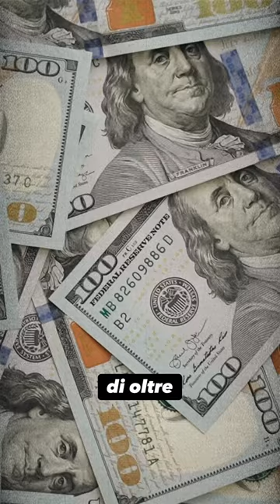La donna più ricca d'Italia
Se prendiamo in considerazione la persona più ricca in Italia, è un dato di fatto che si tratti di Giovanni Ferrero. Ma chi è la donna più ricca d'Italia? La sua identità rimane relativamente sconosciuta, ed è probabile che raramente ne abbiate sentito parlare.

Stiamo parlando di Massimiliana Landini Aleotti, la proprietaria del gruppo farmaceutico Menarini. Dopo la scomparsa di suo marito, Alberto Aleotti, nel 2014, Massimiliana e i suoi due figli sono entrati in possesso dell'azienda. Attualmente, Menarini è la più grande società farmaceutica italiana in termini di fatturato, registrando un volume d'affari di oltre 4 miliardi di euro.

Alberto Aleotti assunse la direzione generale dell'azienda nel 1964 e merita il riconoscimento per averla guidata verso una crescita straordinaria, trasformandola in un colosso nel settore.

Forbes, stima che Massimiliana e dei suoi figli, abbiano un patrimonio di oltre 7 miliardi di euro.